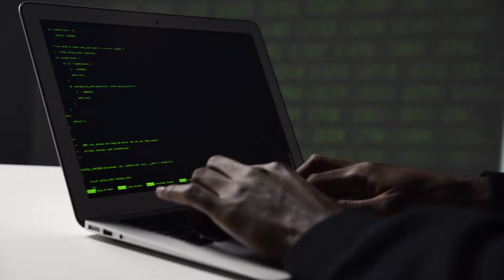ИНТЕРНЕТ у РАСТЕНИЙ. Головокружительный факт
Всем привет! Вы на канале "Обо всем".
Сегодня речь пойдет об удивительных свойствах растений, которые удивят даже самого заядлого ботаника.
Да, это будут самые удивительные, интересные и потрясающие факты о растениях.